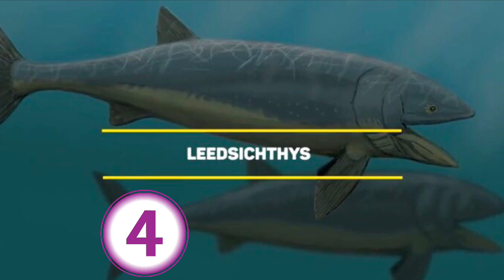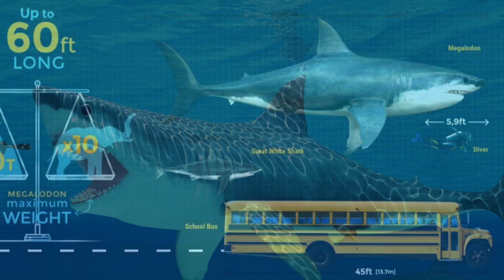Pinaka Malaking ISDA sa mundo ng karagatan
big fish dinosaur in jurassic world
big fish around the world in 80 days
big fish games around the world in 80 days
what is the big fish called in jurassic world
big fish new world school of the arts
big fish of world
name of big fish in world
world big fish in sea
how to catch big fish in fishing sim world
very big fish in the world
big fish audio world violins east to west kontakt
big fish audio - world violins
what the big fish in jurassic world
how to catch big fish in animal crossing wild world
top 10 big fish in the world big shark movie